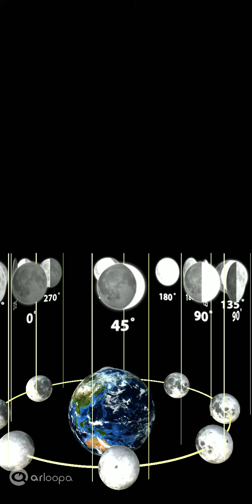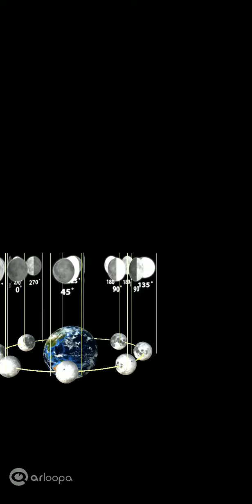Why moon appear to change shape